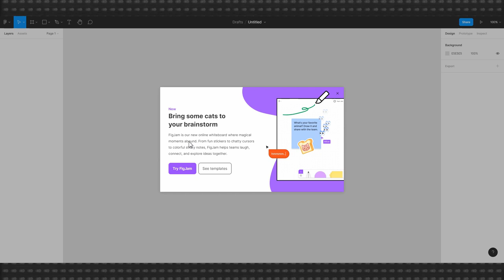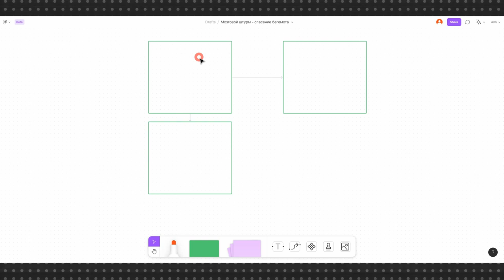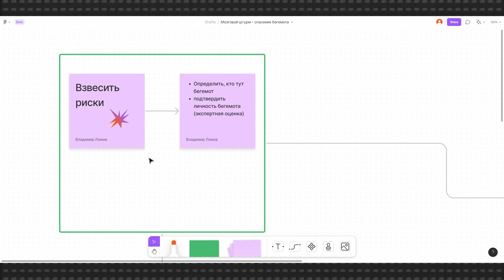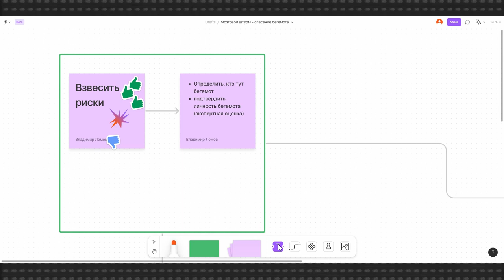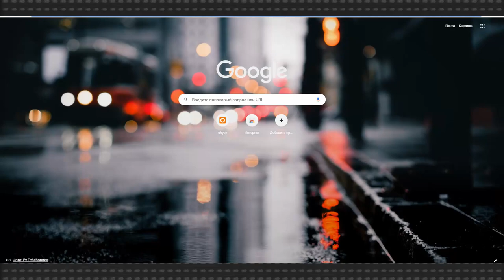Figma Jam — это дополнение к Figma, совсем не из области векторной графики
Figma — отличный инструмент для работы с векторной графикой и казалось бы если Figma и будет развиваться дальше, то именно в этом направлении. Но с выпуском дополнения FigJam это утверждение ставится под вопрос.

Figma Jam — это инструмент для проведения онлайн-совещаний, митапов, мозговых штурмов. И хотя там также есть элементы векторной графики, Figma удалось отойти от классического дизайнерского приложения и выпустить по сути новый инструмент, решающий совершенно другие задачи.